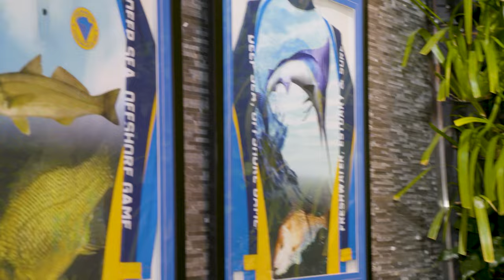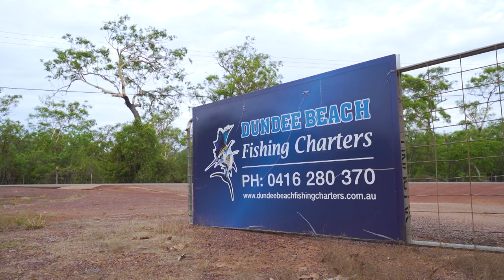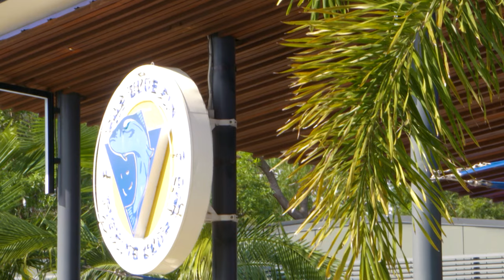Unbelievable Fishing Feat: Jackie's 25 Species Challenge in the NT with Fishing Addiction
Bergie surprises Jackie from Baltimore (USA). Jackie is an active member of Brisbane’s Blue Fin Fishing Club having rediscovered her love for fishing. We surprise Jackie with a trip to the Northern Territory and the biggest challenge seen on the show Fishing Addiction. Jackie holds two Queensland Amateur Fishing Club Association (QAFCA) records!!! A Board Member at the Club she is passionate about promoting amateur fishing and ensuring the sport continues to thrive. Extremely competitive the trash talk is hilarious!
Watch Jackie catch species like Spanish Mackerel, enormous Red Emporer, Golden Snapper and Golden Trevally.